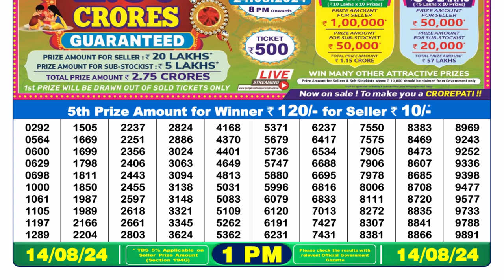🔴Dear Lottery Sambad 1pm today 14.08.24 Nagaland State Lottery Result